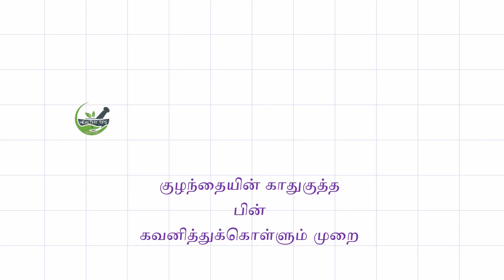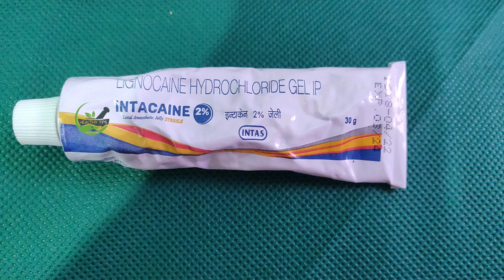Ear piercing After Ear piercing Baby care குழந்தையின் காதுகுத்த பின் கவனிக்க?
Ear piercing After Baby Ear piercing குழந்தையின் காதுகுத்த பின் கவனிக்க முறைhealthytipsbabycare

1. All the videos on my channel are entirely based on my own experience and advice from my grandmother.
2. Similarly, as advised by my family doctor, I am recording my questions and comments to the doctor through audio video on my channel.
3. I am recording all natural pregnancy tips that helped me in my life that's why I'm sharing through my video
4. I know the advantages and disadvantages of the pregnancy treatment that I have done and the pills that the doctor has given me by searching on the doctor's place or through Google, and only after that, I will take all the pills, and I am also recording the benefits of the respective pills in a video on my channel, and I will use them as well.  It should be used after consulting a doctor.
5. I am recording video notes about menstrual problem, ovarian development, child health development, pregnancy development as per ICDS guidelines.
6.I am not a medical person, do not follow my advice blindly, follow the advice of your family doctor or the doctor you are seeing.
7. As far as the opinions I give through my channel are concerned, you should take your doctor's advice and know your physical condition and then follow these tips.
8. In the following videos you can see the doctor's interview.

பொறுப்பு துறப்பு ::
1. என்னுடைய சேனலில் வர அனைத்து வீடியோக்களும் முழுக்க முழுக்க என்னுடைய சொந்த அனுபவம் மற்றும் என் பாட்டி சொல்லும் அறிவுரைகளின் படி போடக்கூடியது.
2. அதுபோல எனது குடும்ப டாக்டர் ஆலோசனைப்படி, நான் டாக்டரிடம் கேட்கும் கேள்விகளையும், கருத்துக்களையும் எனது சேனலில் ஆடியோ வீடியோ மூலமாக பதிவு செய்து வருகிறேன்.
3. எனது சேனலில் வரும் இயற்கையாக கர்ப்பம் தரிக்க தந்திரங்கள் எனக்கு உதவி செய்த அனைத்தையும் நான் வீடியோ மூலமாக பதிவு செய்து வருகிறேன்.
4. நான் எனக்கு செய்த பிரக்னன்சி ட்ரீட்மெண்ட், மற்றும் டாக்டர் கொடுத்த மாத்திரைகள் என்னவென்று டாக்டர் இடம் அல்லது Googleளின் மூலமாகவோ அதனை சர்ச் செய்து அதன் நன்மைகள் தீமைகளை அறிவேன், அதன் பிறகு தான், நான் மாத்திரைகள் அனைத்தையும் உட்கொள்வேன், அதுபோல அந்தந்த மாத்திரைகளின் பயன்களை நான் எனது சேனலில் மூலம் வீடியோவாக பதிவு செய்து வருகிறேன், அதுபோல பயன்படுத்தும் போது மருத்துவரின் ஆலோசனை கேட்ட பின் பயன்படுத்த வேண்டும்.
5. மாதவிடாய் பிரச்சனை, கருமுட்டை வளர்ச்சி, குழந்தை நல வளர்ச்சி, கர்ப்பகால வளர்ச்சி, பற்றியும் வீடியோ குறிப்புகளை ICDS வழிகாட்டில் படி வீடியோ மூலம் பதிவு செய்து வருகிறேன்.
6. நான் மருத்துவம் சம்பந்தமான ஆள் கிடையாது, நான் சொல்வதை கண்மூடித்தனமாக பின்பற்ற வேண்டாம் உங்களது குடும்ப மருத்துவர் அல்லது நீங்கள் பார்க்கும் மருத்துவரின் அறிவுரையின்படி அதனை பின்பற்ற வேண்டும்.
7. நான் எனது சேனல் மூலம் சொல்லும் கருத்துக்களை, உங்கள் மருத்துவரின் ஆலோசனை பெற்று உங்கள் உடல் நிலையை அறிந்து அதன் பிறகு இந்த குறிப்புகளை பின்பற்ற வேண்டும்.
8.இனிவரும் வீடியோக்கள் மருத்துவரின் நேர்காணல் காணலாம்.

இப்படிக்கு healthyTipsBabyCare

All Healthy Tips and Baby news Update this Channel, Baby care tips, Healthy tips, Diet tips, Pregnancy tips, all tips useful to our life.